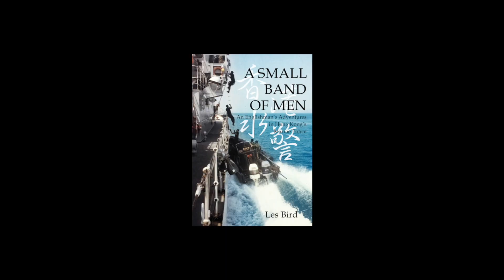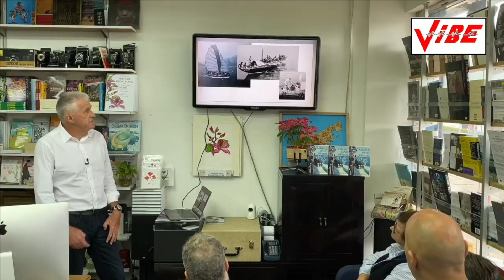Author of “A Small Band of Men” Les Bird 15th Feb 2020 at VIBEHK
Book talk and signing with ex-Marine Policeman Les Bird on the 'Vietnamese boat people' - Saturday 15th Feb 2020 at VIBEHK